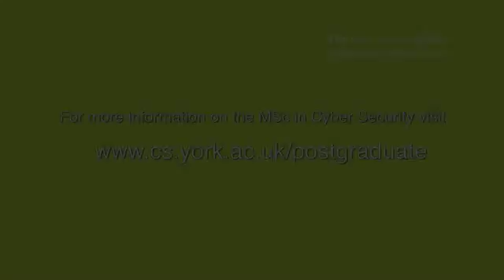Learn new skills in cyber security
The Department of Computer Science at the University of York has just launched a new taught MSc course in Cyber Security. This course will prepare you for a career in this area - you will learn technical skills in malware, intrusion detection and cryptography.